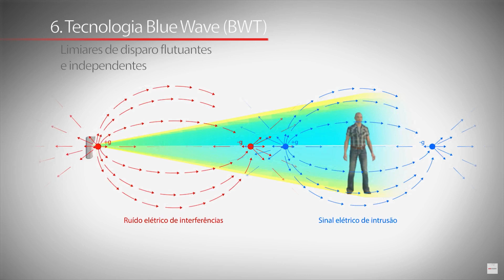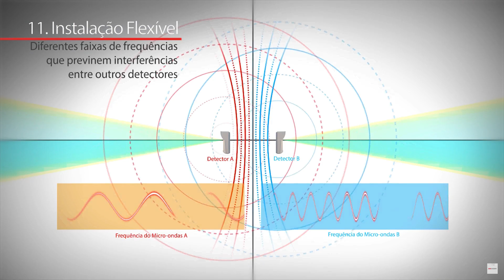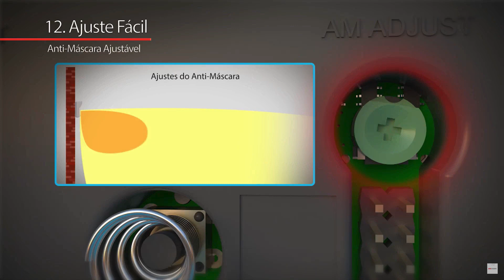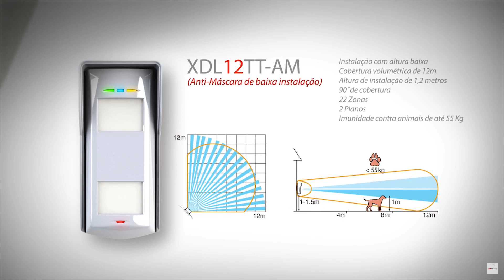Sensores de Alarme Externo Tripla detecção Pyronix/hikvision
Conheça os sensores de alarme Externo de Tripla Detecção Pyronix/Hikvision

Gosta do nosso canal? Precisamos da sua ajuda! Contribua com o nosso canal, pequenas contribuições nos ajudam a manter o canal! Segue o link para dar a sua contribuição

Ganhe comissões indicando e vendendo produtos!

Curso SCE 100 – Fundamentos de cabeamento estruturado na era da Internet

Obrigado!